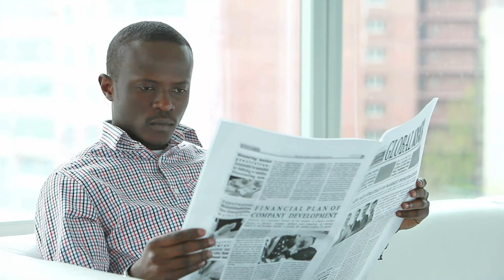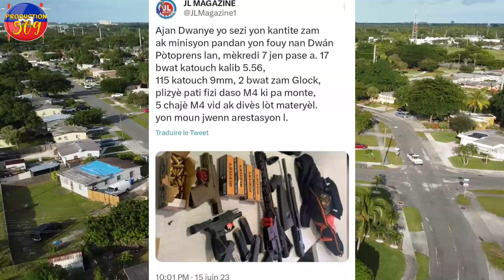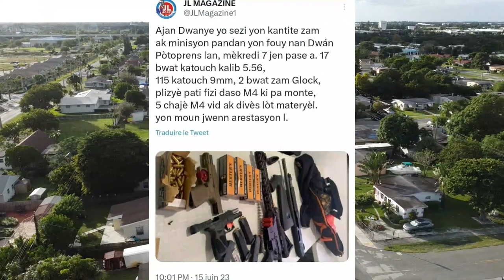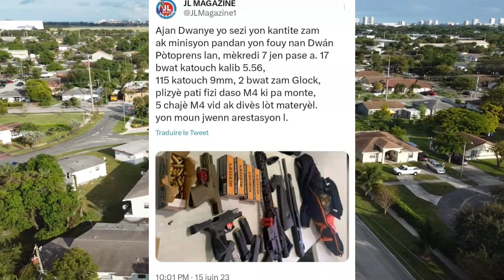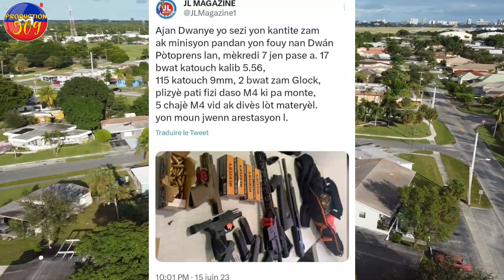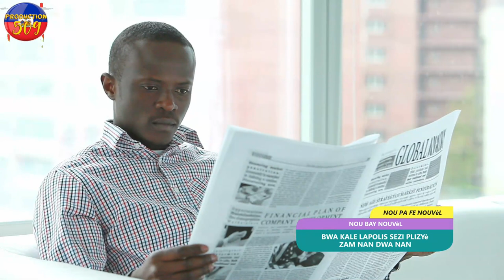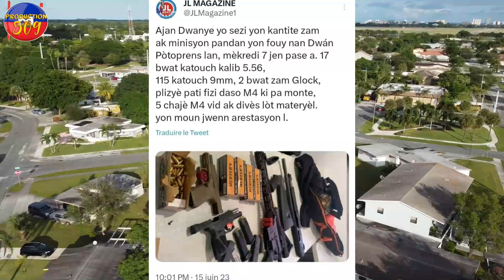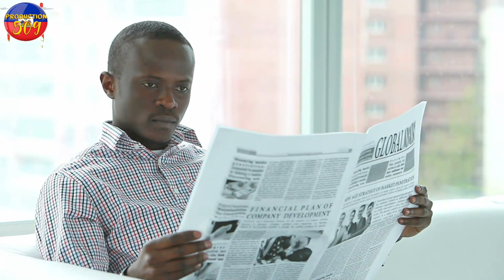BWA KALE Lapolis sezi plizyè zam nan dwa nan ANKÒ B4NDI Jean denis yo koupe tèt yon B4NDI SAVYEN